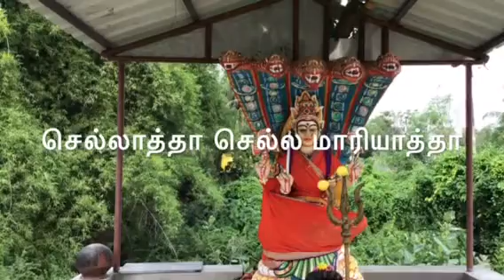ஆடி மாத கடைசி வெள்ளி பாடல்/செல்லாத்தா செல்ல மாரியாத்தா/L.R. ஈஸ்வரி/sssv ragam/திருக்கண்ணபுர ப.சங்கர்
இந்த Vedio மங்கைநல்லூர் அருகில் எடக்குடியில் எடுக்கப்பட்டது ஓம் சக்தி